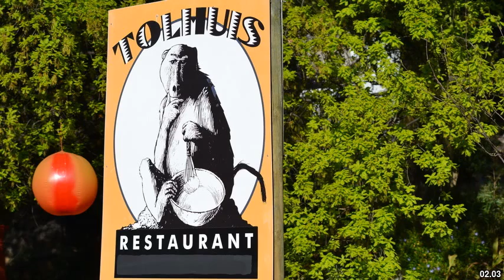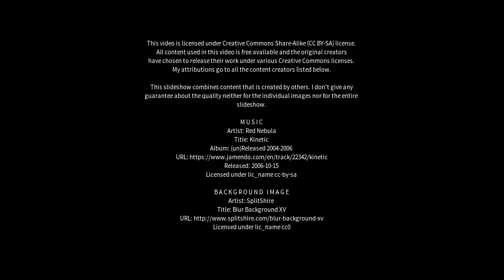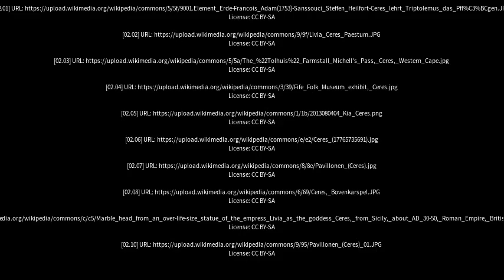Best places to visit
Best places to visit - Ceres (Argentina) Best places to visit - Slideshows from all over the world - City trips, nature pictures, etc.